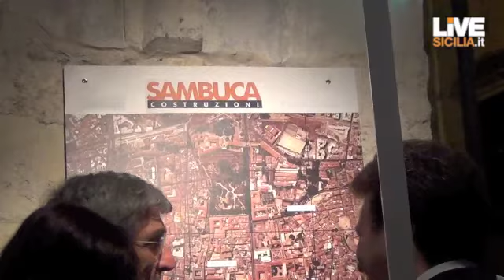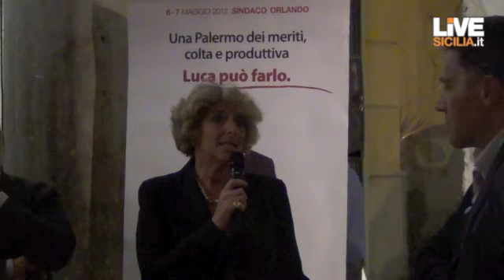Orlando:" vogliamo recuperare la città"